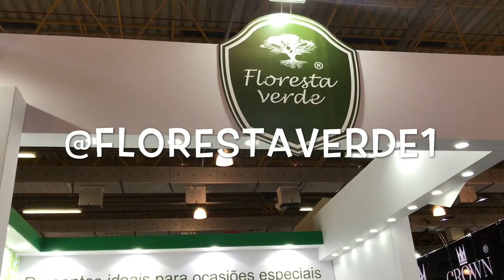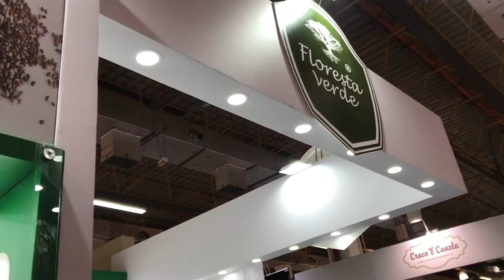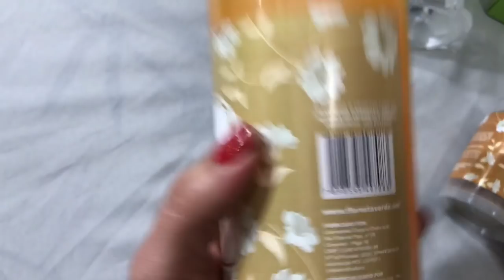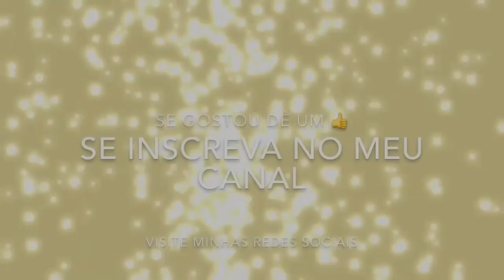VLOG TOUR DA FEIRA ONDE COMPRO FOFURAS PARA A LOJA @CAHDECORA.LOJA - Por Cah Decora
OI AMORES HOJE VIM MOSTRAR A CURIOSIDADE DE VOCÊS E MOSTRAR COMO FUNCIONA AS COMPRAS PARA MINHA LOJA ONLINE A @CAHDECORA

EQUIPAMENTOS USADOS

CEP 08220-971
São Paulo - SP
Camilla Almeida